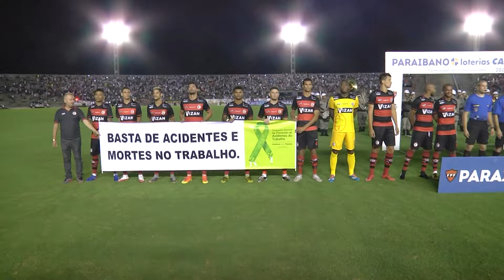COMPORTAMENTO DO JOGO BOTAFOGO 2X0 CAMPINENSE